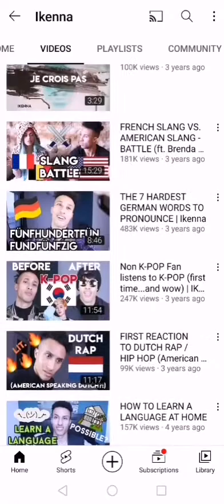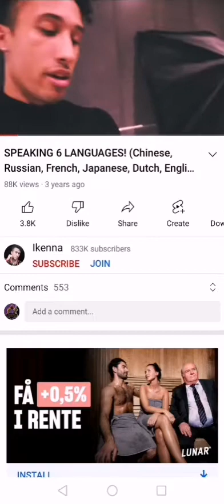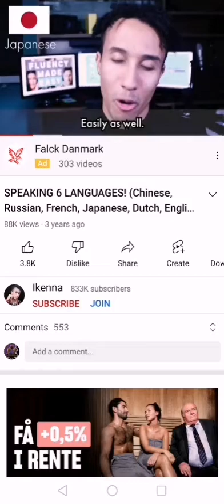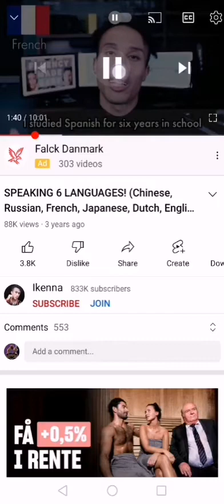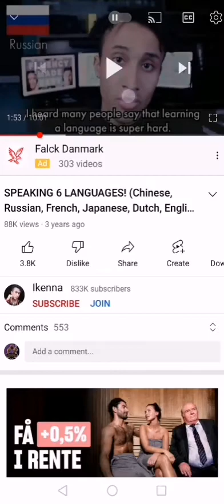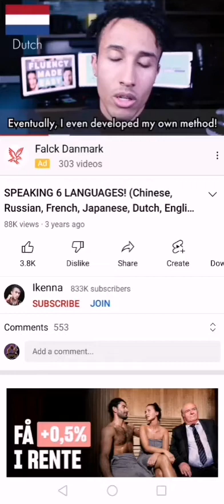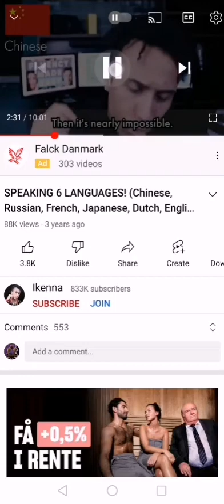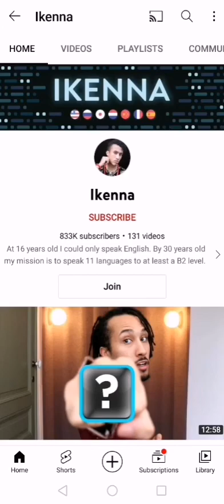FAKE POLYGLOT SCAMMER IKENNA. HE CAN'T SPEAK 6 LANGUAGES!!!